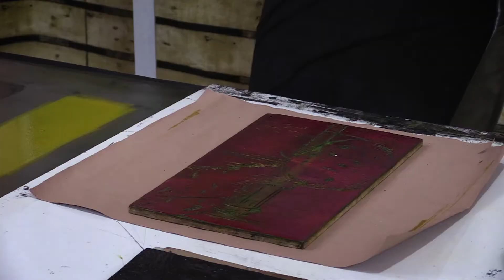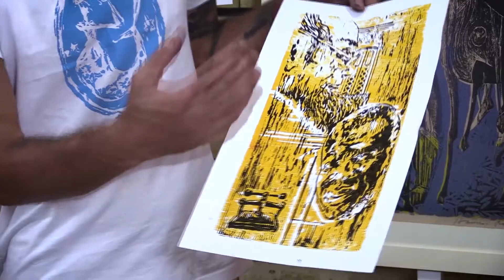Oficina de Gravura com Leonardo Pessoa - Projeto Culturas Gravadas Ep 03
Projeto Culturas Gravadas: Oficinas de Xilogravura, Patrimônios e Identidades apoiado Programa Aldir Blanc Bahia organiza o Acervo.

O projeto Culturas Gravadas: Oficinas de Xilogravura, Patrimônios e Identidade tem o objetivo valorizar da atuação xilogravura através das temáticas identidades, patrimônios e culturas, com ênfase nas tradições e manifestações. Apoiar propostas culturais que visem o fortalecimento das manifestações tradicionais populares voltadas à preservação, circulação e registro da diversidade cultural existente na Bahia.
A proposta visa realizar oficinas de xilogravuras através da promoção e valorização da cultura popular, identidade e dos patrimônios materiais e imateriais. Serão realizadas 5 oficinas de xilogravuras e uma roda de conversa sobre a importância da preservação do patrimônio material e imaterial.
A realização será de forma remota e com atendimento aos protocolos de prevenção a COVID-19.
As oficinas serão direcionadas ao público jovens das diversas idades, priorizando os que mais se encontram em situação de vulnerabilidade social.
O projeto tem apoio financeiro do Estado da Bahia através da Secretaria de Cultura e da Fundação Cultural do Estado da Bahia (Programa Aldir Blanc Bahia) via Lei Aldir Blanc, direcionada pela Secretaria Especial da Cultura do ministério do Turismo, Governo Federal.